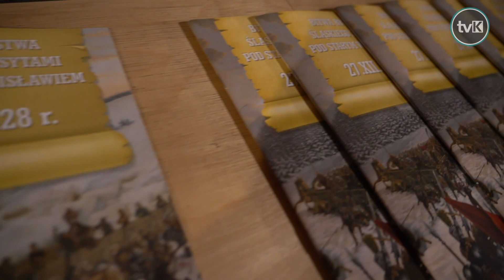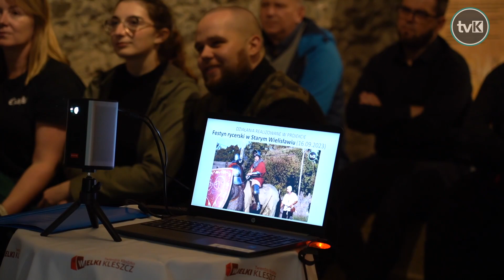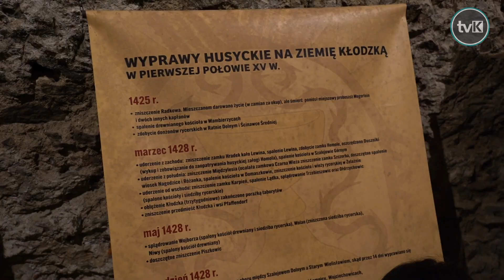Podsumowanie husyckiego projektu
Stowarzyszenie "Razem dla Kłodzkiej Szkoły Przedsiębiorczości" oraz nieformalna grupa młodzieży Detektywi Przeszłości podsumowała projekt pt. "W cieniu piastowskiego orła - wakacyjna przygoda na Ziemi Kłodzkiej z husytami w tle".